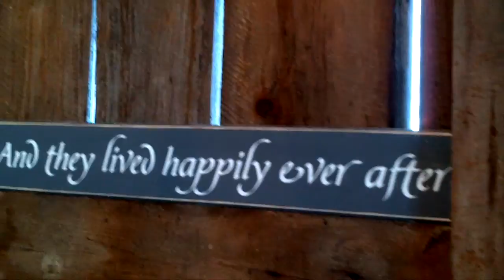Polmenna Barn in Campbellford, Ontario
A unique setting for a wedding or corporate event, the Polmenna Barn in Campbellford is surrounded by rolling Northumberland County farmland and a few friendly horses just beyond the barn door!  Inside the barn are billowing layers of fabric trailing from the towering ceilings and unique "wagon wheel" light fixtures.